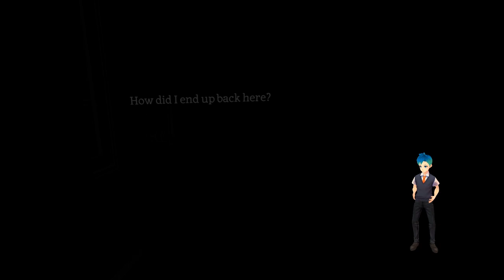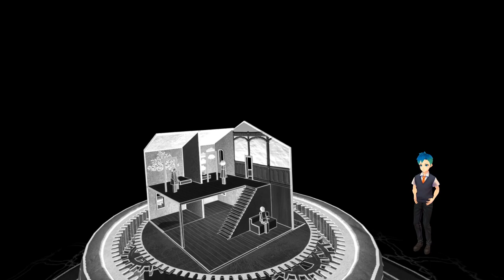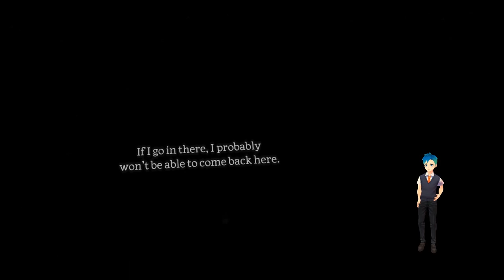【Blind VR】 #6 드디어 밝혀진 어둠속의 비밀, 그리고 갑자기 나타난 거대한 괴물의 정체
game : Blind VR

드디어 밝혀진 어둠속의 비밀, 그리고 갑자기 나타난 거대한 괴물의 정체